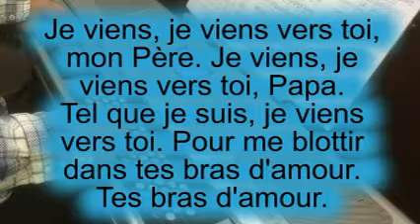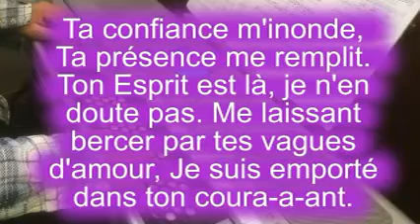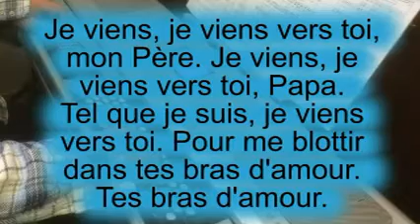COMME L'EAU D'UN RUISSEAU CHANTE PAR CINDY VIDEO INSTRUMENTAL MANU PINTO JEM 564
COMME L'EAU D'UN RUISSEAU

Auteur : Sylvain Freymond

Référence : J'aime l'Éternel 2 #564
Catégories : Adoration Foi et confiance Passion / Amour St-Esprit

Couplet
Comme l'eau d'un ruisseau, ta présence coule en moi.
Comme un courant d'eau, ta paix remplit mon cœur,
Ta confiance m'inonde, ta présence me remplit,
Ton Esprit est là, je n'en doute pas,
Me laissant bercer par tes vagues d'amour,
Je suis emporté dans ton courant,

Refrain
Je viens, je viens vers toi mon Père,
Je viens, je viens vers toi papa,
Tel que je suis, je viens vers toi,
Pour me blottir dans tes bras d'amour,
Tes bras d'amour.